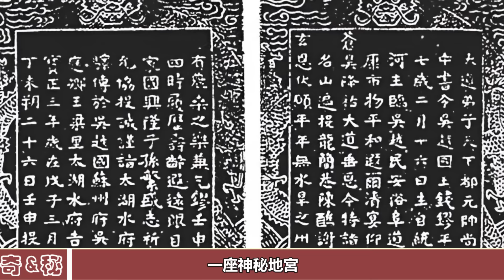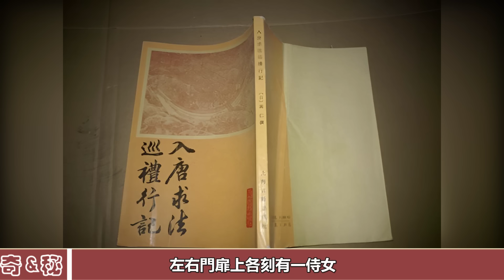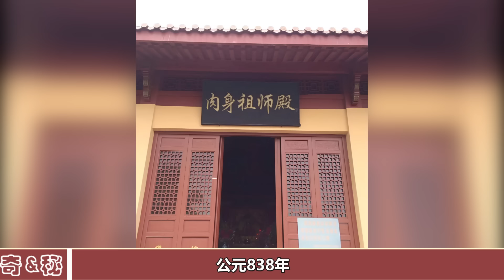千年古寺發現神秘地宮，專家進入後驚呆了，看見一高僧枯坐其中！奇聞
千年古寺發現神秘地宮，專家進入後驚呆了，看見一高僧枯坐其中！